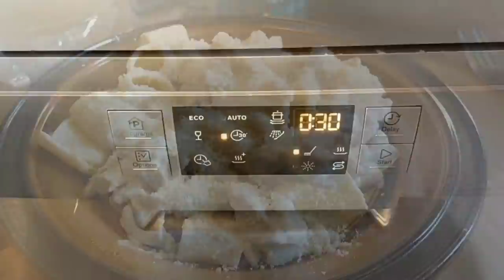🎃 VLOGWEEN 4🎃 STIRO, NUOVA DECORAZIONE E FINALMENTE "GA" È SU DISNEY+ 🥳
Ciao a tutti e benvenuti in questo nuovo e primo vlogween...come l'anno scorso vi terrò compagnia durante la festa di Halloween...ma. come potete notare quest'anno non sarò da sola...si sono uniti a me altri 4 canali, di cui vi lascio il link qui sotto ⬇️